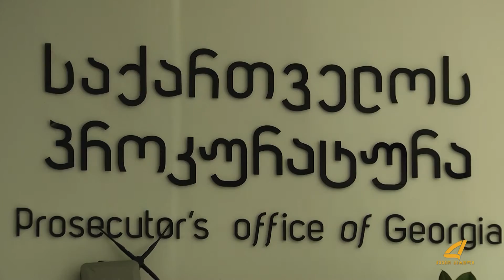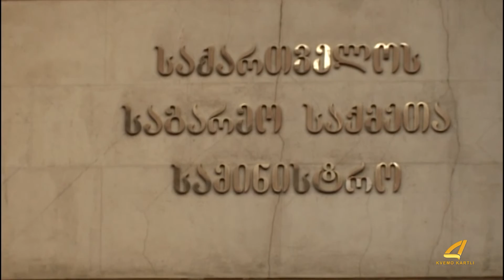მზია დუნდუას ცხედარი ჩამოასვენეს 07- 11 -2016